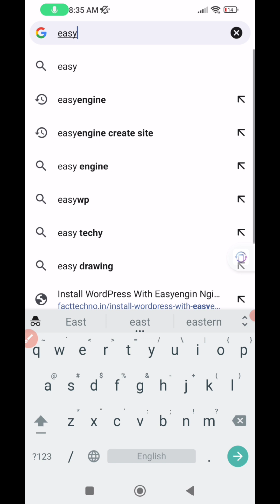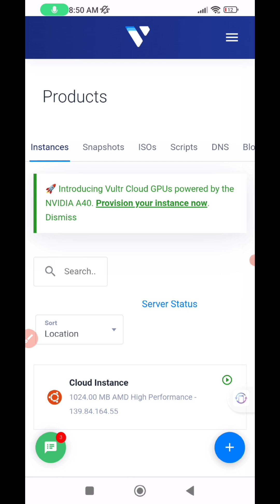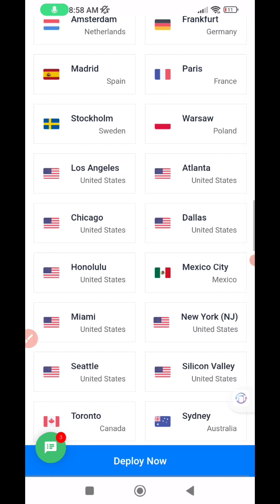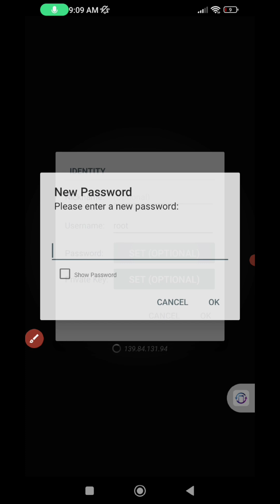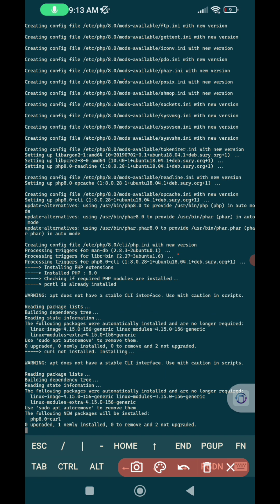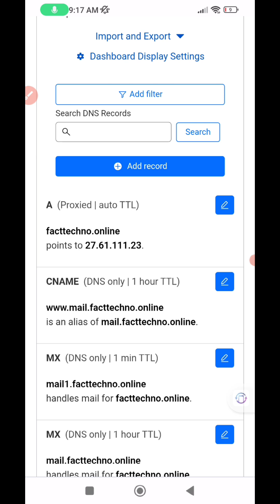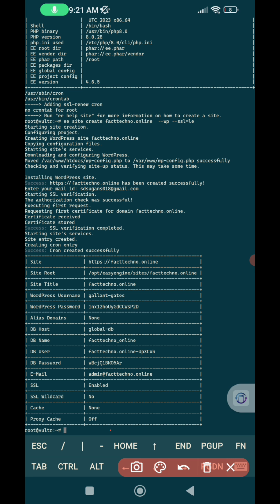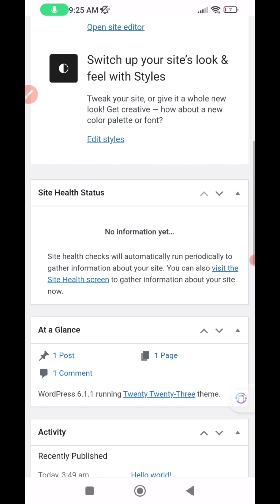Install WordPress using Your Smartphone in VPS in Hindi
Install WordPress using Your Smartphone in VPS (Virtual Private Server)

1. install android app JUICE SSH from Google Play Store
2.buy a domain Name
3. buy a VPS from any Cloud Computing Provider

want to buy from Vultr / Vultr से वर्चुअल प्राइवेट सर्वर खरीदने के लिए नीचे दी गई लिंक पर क्लिक करें। 250$ का फ्री बोनस पाए।

USEFUL COMMAND using Ubuntu 18.04

1. sudo apt update
2. sudo apt upgrade

install Easyengine in Your VPS

wget -qO ee rt.cx/ee4 && sudo bash ee

To Create A WordPress with SSL let's encrypt use this Command line

ee site create your -domain.tld --wp ssl=le

# Create html site with wildcard ssl
$ ee site create example.com --ssl=le --wildcard